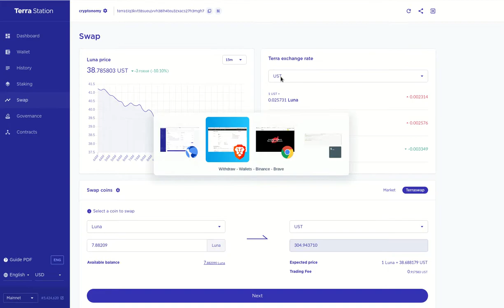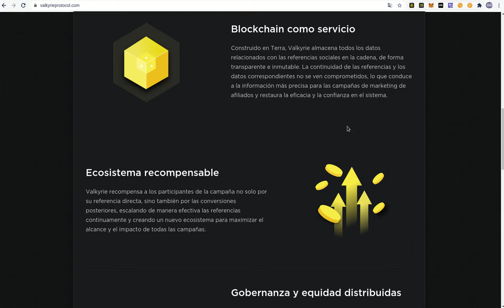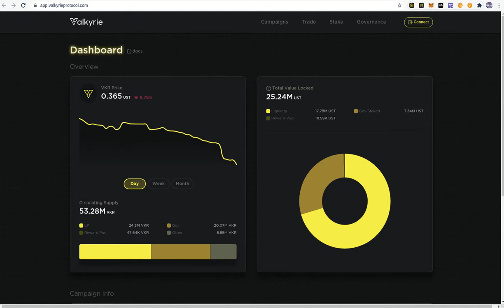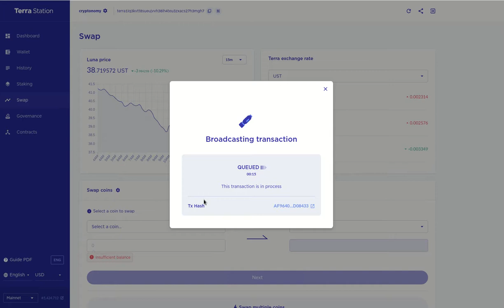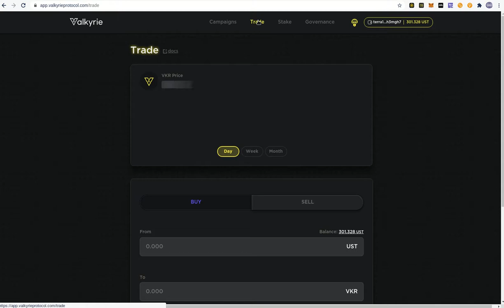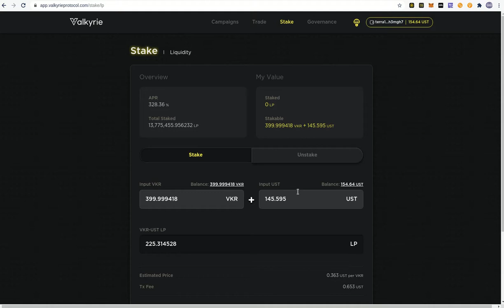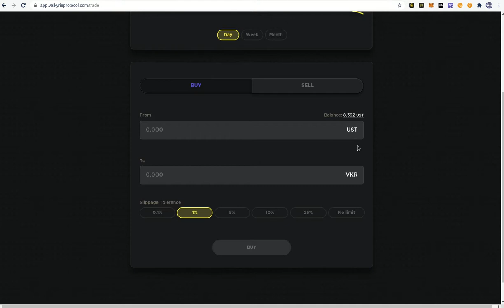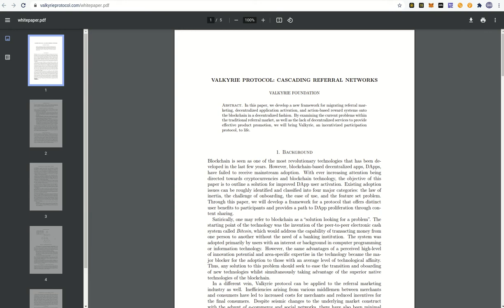𝗔𝗣𝗥 𝟯𝟮𝟴.𝟱% 𝗜𝗠𝗣𝗘𝗥𝗗𝗜𝗕𝗟𝗘!! EN STAKING CON VALKYRIE PROTOCOL BAJO LA BLOCKCHAIN DE TERRA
Hola a tod@s, Bienvenidos a su canal 𝘾𝙧𝙮𝙥𝙩𝙤𝙣𝙤𝙢𝙮, en la entrega de HOY les comparto esta opotunidad IMPERDIBLE de obtener un 328.5% de APR haciendo Staking con UST dentro de este protocolo. Los enlaces aqui:

✦  !𝗤𝘂𝗶𝗲𝗿𝗲𝘀 𝗶𝗻𝘃𝗶𝘁𝗮𝗿𝗺𝗲 𝗮 𝘂𝗻 𝗰𝗮𝗳𝗲!
🔑 ₿𝗜𝗧𝗖𝗢𝗜𝗡: 17B58WsPdg2k9nwTWN1gcTy9tquwej7Gve
🔑 𝗘𝗧𝗛𝗘𝗥𝗘𝗨𝗠
𝗘𝗥𝗖𝟮𝟬: 0x17d1dcc02ae89167de3bebd2821af1989f06a9f1